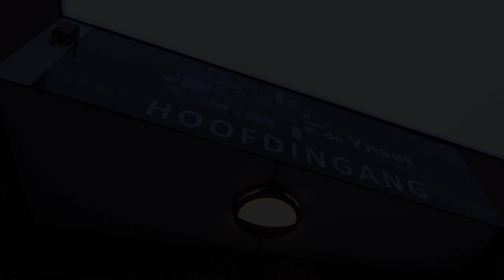Modeshow/party Holwerd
Een geslaagde modeshow door By-Mar in MFA "de Ynset" Holwerd op 5 april 2019. Met medewerking van Wad Sit meubeloutlet Holwerd, Bloemenboetiek t Blomke Ferwerd en Ha-Ra consulente Renny Wielenga